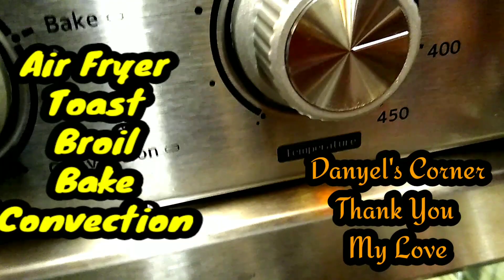A LSU Gold Fig Harvest And A Gift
In today's video, I'm Sharing My first LSU Gold Fig Harvest, And I Received an Amazing Gift From DanyelsCorner
Thank you so much, I Absolutely love it, I Thank you